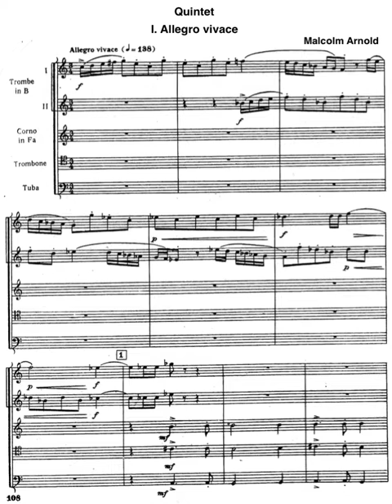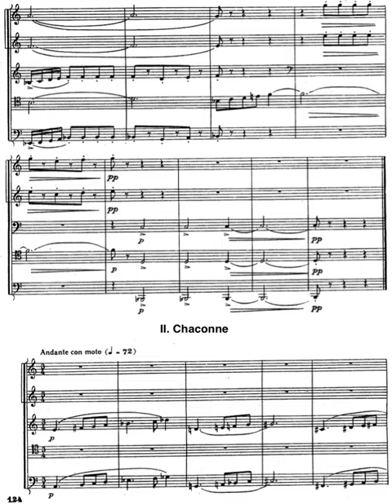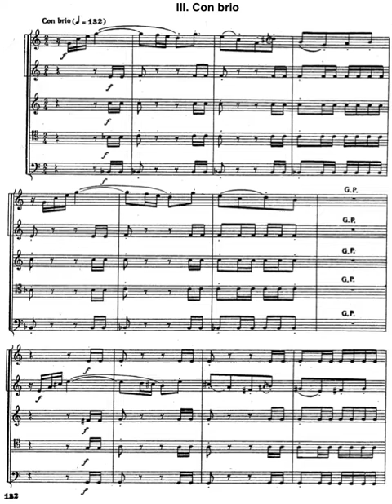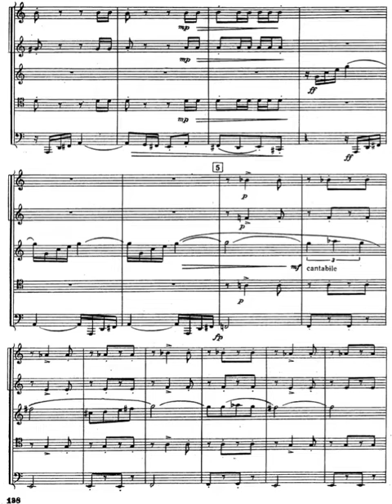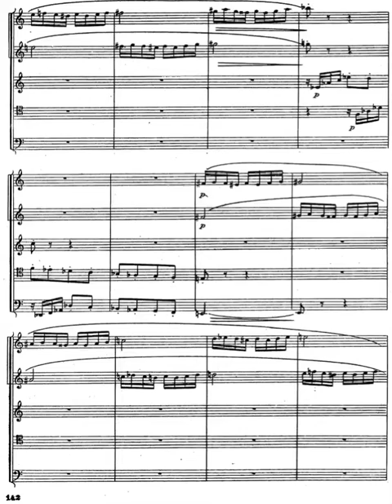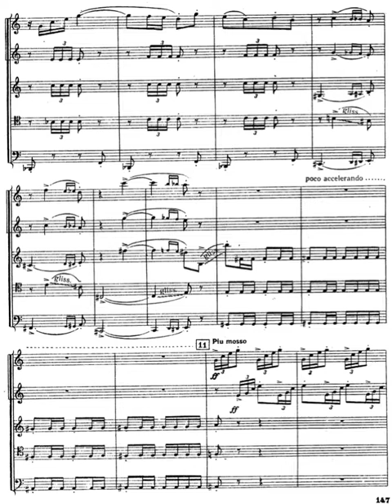Arnold - Quintet for Brass [score]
Center City Brass

Quintet for Brass Op. 73 (composed in 1961)
I. Allegro Vivace
II. Chaconne
III. Con Brio

Sir Malcolm Arnold (1921 – 2006)

Malcolm Arnold is one of England's most well-known composers, alongside Britten and Walton. He began his career as a professional trumpet player, as second trumpet, with the London Philarmonic Orchestra, but later in his career switched to composing full-time. Malcolm Arnold's music encompassed a variety of forms, including opera, ballet, orchestral, chamber, and film scores. He wrote nine symphonies, more than twenty concertos, chamber music, choral music, and music for brass band, and wind band. He wrote extensively for the theatre, with five ballets specially commissioned by the Royal Ballet, as well as two operas and a musical.
Malcolm’s Quintet for Brass remains one of the most widely played brass quintets and ranks on top of this survey. It is, without doubt, one of the absolute classics of the genre. The work was written for the New York Brass Quintet. This piece requires all sorts of articulation, including soulful legato playing as well as fast triplet staccato passages. Every instrument is given the chance to show off its virtuosic abilities in this challenging piece, especially the trombone cadenza during the second movement, and the trumpet in the rondo movement.

The purpose of this video is strictly educational and to promote chamber brass music abroad. Please support composers and performers.